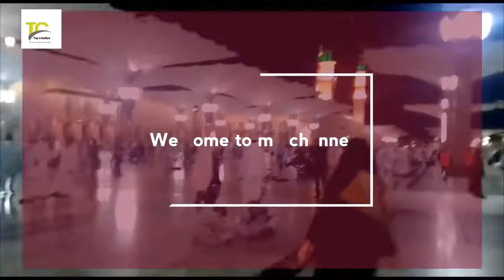Isha Azan in Masjid e Nabwi | beautiful Azan in Madina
Azan words..

4x الله اكبر Allah u Akbar God is The Greatest

2x اشهد ان لا اله الا الله Ash-hadu alla ilaha illallah I bear witness that there is no lord except God

2x اشهد ان محمدا رسول الله Ash-hadu anna Muhammadan rasulullah I bear witness that Muhammad is the Messenger of God

2x حي على الصلاة Hayya ‘alas-salat Make haste towards prayer

2x حي على الفلاح Hayya ‘alal-falah Make haste towards welfare [success]

2x الله اكبر Allah u Akbar God is The Greatest*

1x لا اله الا الله La ilaha illallah There is no lord except God